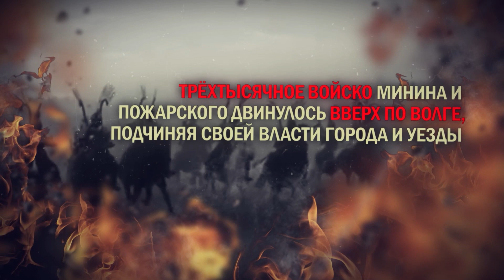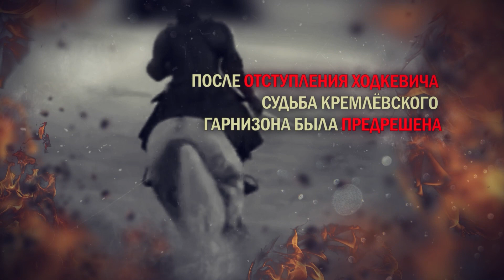4 ноября 1612 г. День народного единства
4 ноября - День воинской славы России. День народного единства.
В 1612 году народное ополчение Минина и Пожарского освободило Москву от иноземных захватчиков. Ополчение вступило в Китай-город с Казанскою иконой Божией Матери – покровительницы Отечества. В XVII веке царь Алексей Михайлович ввел 4 ноября «Празднование Казанской иконе Божией Матери «в память избавления Москвы и России от поляков в 1612 году»